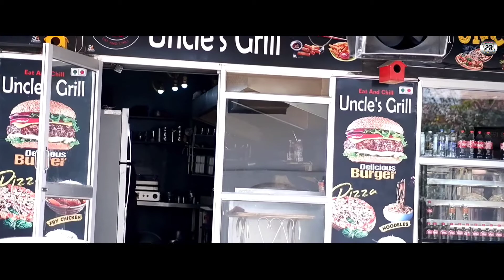ਬਾਪੂ ਜੀ || Baapu Ji || Blessing Of Bapu || Official Short Movie || Pendu Rockerz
The device used to record video:- Mirrorless camera FujiFilm X-A7
Lenz used to record video:- Viltrox 56mm f-1/1.4
The device used to record audio:- Boya Mic (BY-M1 Pro)
Software used to edit video:- Kinemaster
Softwere used to edit audio and mix audio:- Audio Editor and Music Editor

No animal injured in making of any video and channel does not supports the consumption of alcohal and its substance

No narcotic substance use in making of any video